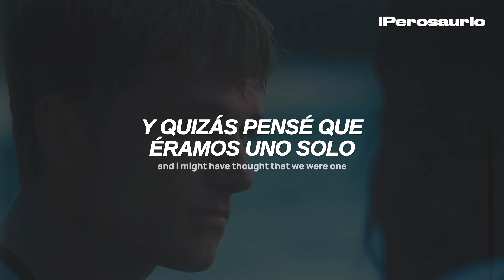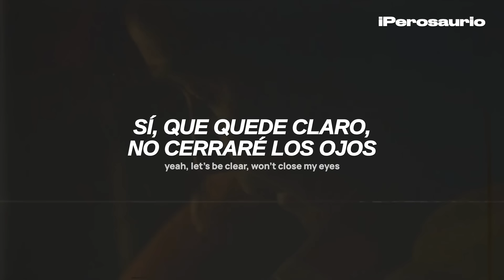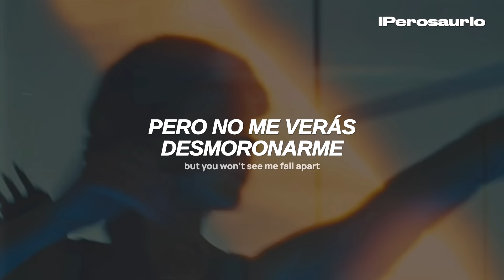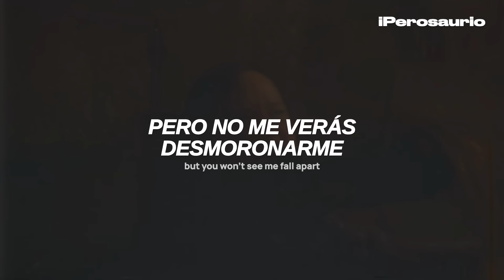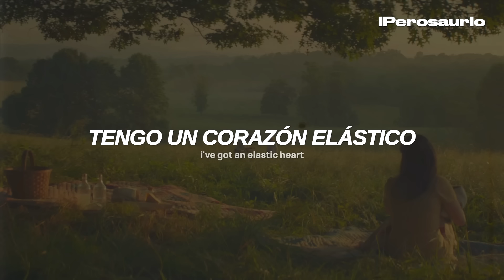Sia - Elastic Heart (Español + Lyrics) | Los juegos del hambre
Sia - Elastic Heart (Traducida al Español + Lyrics)
Sia - Elastic Heart (Sub Español + Lyrics)
Sia - Elastic Heart (Español + English Lyrics)

► Película: Los juegos del hambre (The Hunger Games)

• Video en colaboración con @Marinosaurio

Asfjdnfkdngjkfdngdfnkd 💜🍐
Espero que disfruten el vídeo ♥

"Elastic Heart" habla sobre enfrentar los desafíos y luchar por mantener la fortaleza y perseverar a pesar de las heridas emocionales.

→ vayan a dejar amor en el canal de Marinosaurio, que hizo un trabajo increíble con el edit de fondo:

► Lyrics:
[Intro]

[Bridge]
Oh, oh-oh-oh-oh-oh, oh-oh-oh-oh
Oh-oh-oh-oh
Oh, oh-oh-oh-oh-oh, oh-oh-oh-oh
Oh-oh-oh-oh

→ all the copyright goes to Sia.